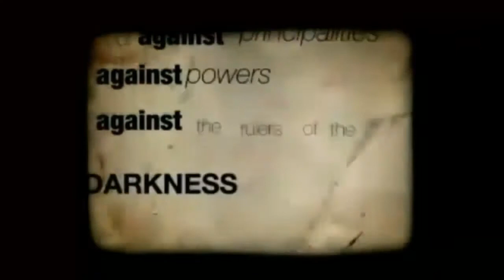No Rapture May 22, 2011 Part 1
This is a message you may want to pass around to everyone you know.

Give an ear and hear.

Message Preached By Pastor Dowell Sabbath may 21, 2011.
It will be in two parts.